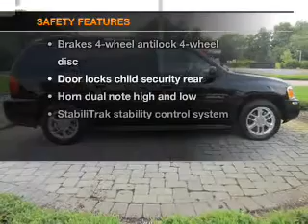2006 GMC Envoy XL - Cranbury NJ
Year: 2006
Make: GMC
Model: Envoy XL
Trim: Denali Sport Utility 4D
Engine: 8 cylinder 5.3 Liter
Transmission:
Color: Black
Mileage: 65884
Address:
2730 Route 130